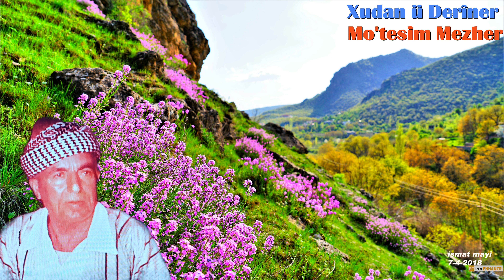Mihemed Arifê Cizîrî Stirana Megrî Tu Delalî ü Pesta Lêlê Kinnê 2 a Kevin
Mihemed Arif ,dîyare ü Xwîya ye li vêdirê gelek damay ü xembare ü rast vê Stiranê ji Dilek bi xem ü kovan derdike di herikîne ..Demê min ji bu cara yekemîn guhlê bu ,rast ez wek wî xembar ü dilshkestî bum ,lê ne seyre chukî dilên me kurdan her brîndarin ü pirranîya van Awazên kovandarî ji evan êsh ü Janan derketî ye ..
Stiranek gelek ciwan a evîndarî bi Dengê her xwesh ê Mihemed Arifê Cizîrî li gel Pesta Lêlê Kinnê a kevin